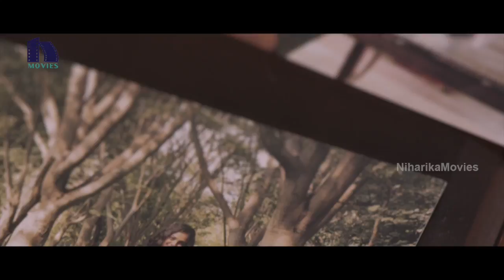పని ముగియగానే తిరిగి పడుకోవడంమే అందరు చేసే పని || Latest Telugu Movie Scenes || Niharika Movies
Watch  పని ముగియగానే తిరిగి పడుకోవడంమే అందరు చేసే పని